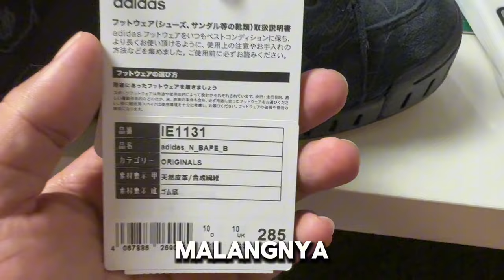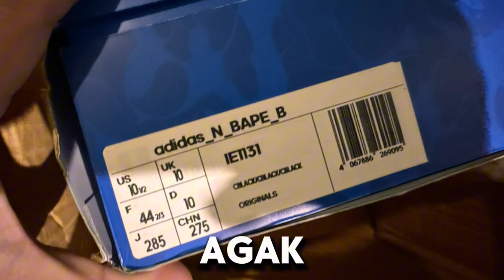ADIDAS N BAPE LINE CAMO - store eksklusif ‼️bape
Adidas bape line camo store exclusive

Durasi editing - 12 jam -iku lt mood